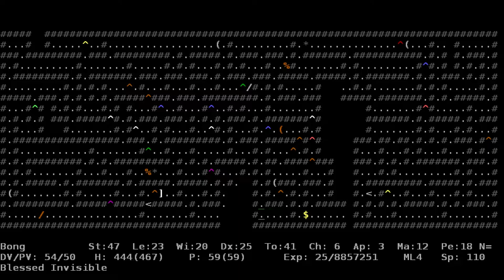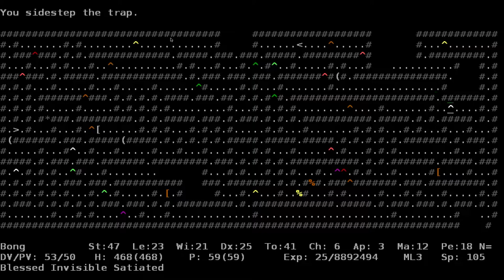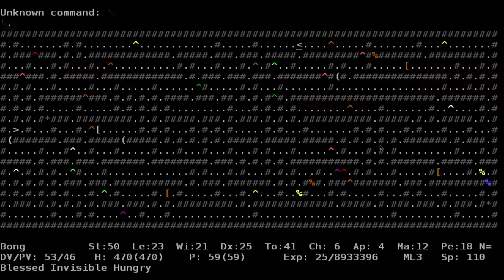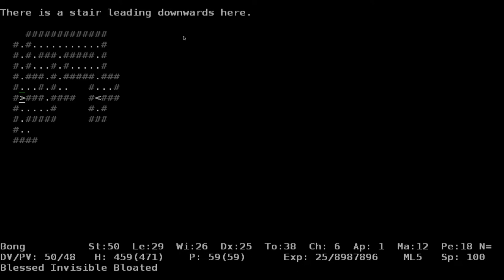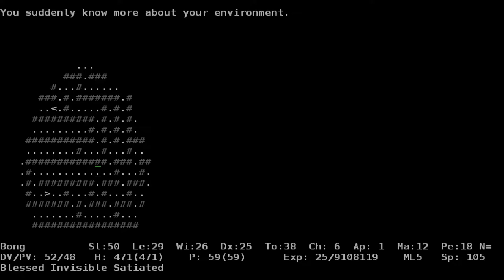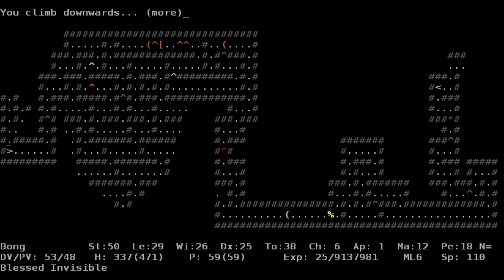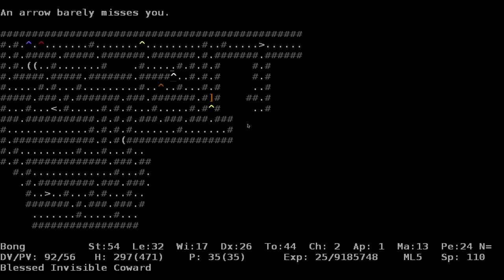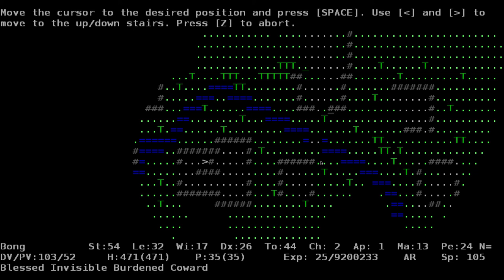ADOM: Bong the Troll (in medias res) Episode 12: Mino(tau)r Detour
Bong still doesn't feel strong enough, and decides to test both mind and body against some minotaurs! Skip to ca 01:03:30 to go straight into the exciting part of this episode, if all the maze solving gets boring!